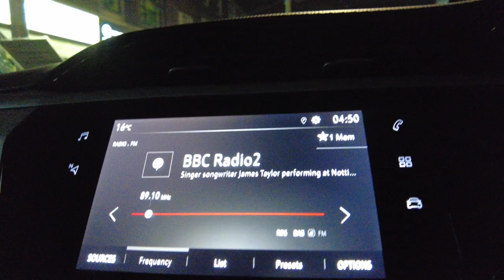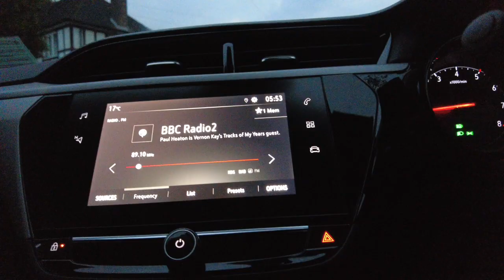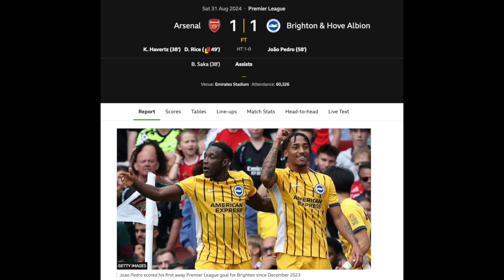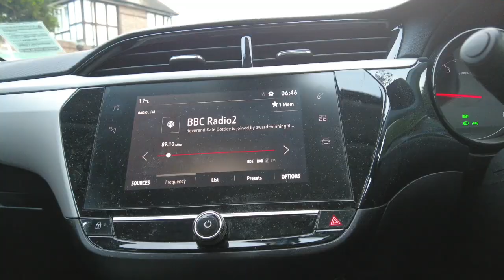Lockdown Walks 01-09-24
Beads of Sweat. Paul Heaton. Cat or Fox? Work Duty. Tree Shelter. Arsenal & Spurs. The Bells. Bin Man. Exercise Man. Big Park. Good Pace. Pickled Pods. Pickled Beetroot.